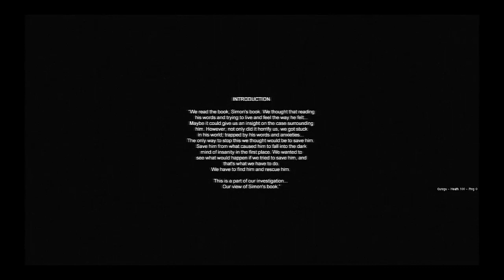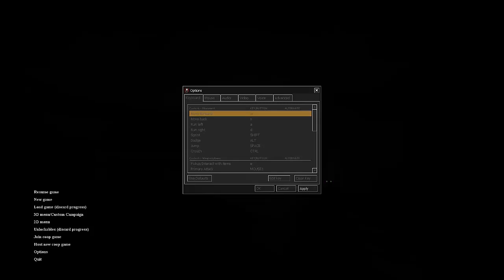Παίζουμε Cry of Fear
Το Cry of Fear είναι ένα free-to-play Survival Horror με Co-Op (σπάνιο για το είδος του) που κυκλοφορεί απ' τις 25/4/2013 απ' την Team Psykskallar. Δεν έχει πάρει ούτε ένα review στο Metacritic παρά μόνο user score 8.2. Κυκλοφόρησε, είχε κάποια bugs και τώρα οι developers τα διορθώνουν σταδιακά. Πρόκειται για μια ανεξάρτητη προσπάθεια. Κατεβάστε το δωρεάν από εδώ

Παίζουν: Γρηγόρης Παπαδόγγονας. και Δημήτρης Παπαδόπουλος.